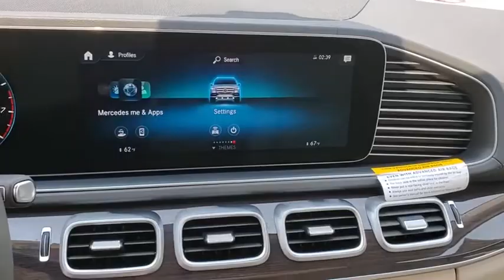2020 Mercedes-Benz GLS Tampa, Clearwater, St. Petersburg, Pinellas Park, Largo, FL LA209254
New 2020 Mercedes-Benz GLS available in Tampa, Florida at Crown Mercedes of St. Petersburg. Servicing the Clearwater, St. Petersburg, Pinellas Park, Largo, FL area.
2020 Mercedes-Benz GLS GLS 450 - Stock#: LA209254 - VIN#: 4JGFF5KEXLA209254

8302 US Hwy 19 N